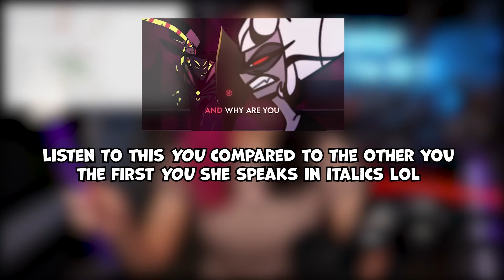Everything Wrong With Respectless' Songwriting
Hazbin Hotel brings us 2 new songs every episode, but one of the BEST songs so far is Velvette's song Respectless! Join Calxiyn as she dives into how 'Respectless' works and why it was ALMOST perfect. This Video Essay will break down the instrumentation, lyrics, rhythm and characterization, as well as show examples of how these elements could have been improved!

00:00 - Respectless won me over even though I'm a hater
00:42 - What we will discuss in this ultimate 'Respectless' Song Analysis!
1:23 - Analyzing The Instrumentation: Did they do enough for musical theatre?
2:25 - Breaking Down Carmilla's Intro: what were they thinking???
4:13 - How I'd fix Carmilla's Intro (it's so simple...)
6:06 - Analyzing Velvette's Verse 1 & Chorus 1: What did they do well? What's missing?
12:02 - Breaking Down Velvette's Verse 2 & Chorus 2: How do the imperfections work here?
15:20 - Analyzing Carmilla's Interruption: Why is she like this bro?
18:37 - How I'd fix Carmilla's Interruption: (why is it always Carmilla, man)
19:00 - Breaking Down Velvette's Ending: Here's why this is a little disappointing...
23:45 - How I'd fix Velvette's Ending (And the importance of creating momentum)
24:45 - Analyzing Velvette's Ending Continued: Why did they do this???
27:12 - This Is The Most Important Part: I really like this song... BUT

♛ If you also ‘Care Too Much’… ♛